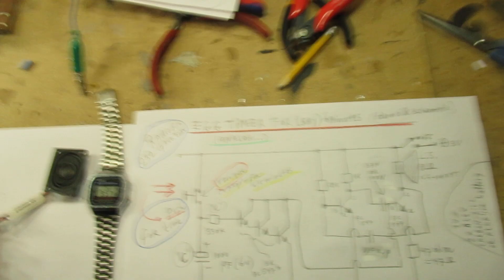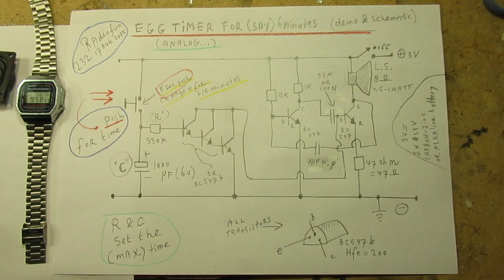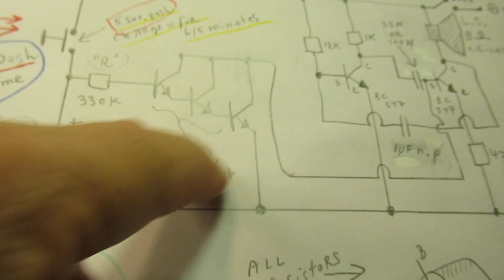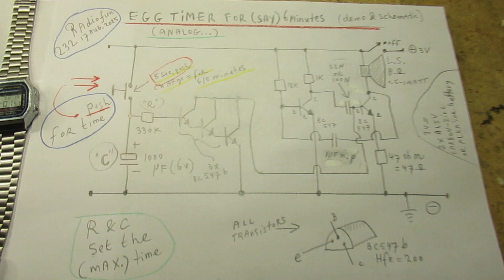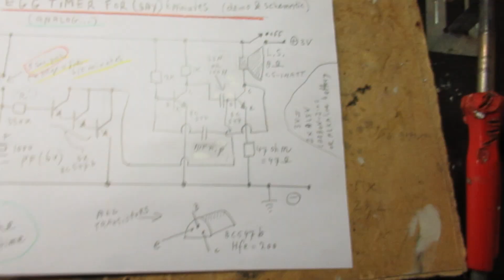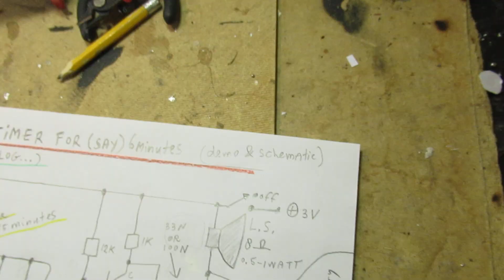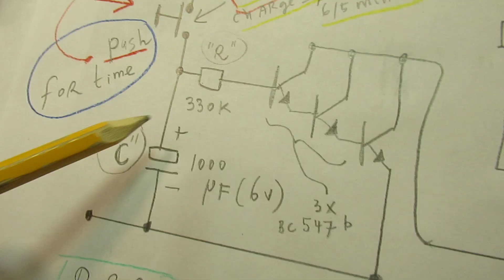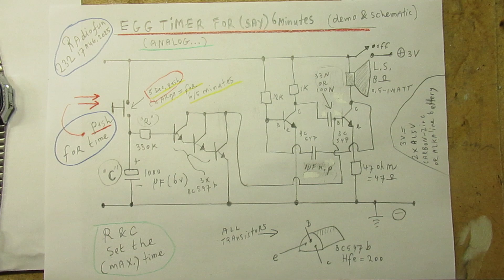Analog "Egg" timer for say 7 minutes with an alarm. Works on 3 Volt or higher (demo and schematic)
Please read the description first for the best and most complete information, regarding this circuit of a (say) an “Egg timer”, that starts to beep after 7 minutes, after switching it “on” and push the “time button” for 5 seconds.

Works on 3 Volt or higher, but now developed for 3 Volt. The capacitor values that I have used are somewhat critical. Best values: 0.033 uF and 1 uF non polar, for the best results (visible in the schematic). They give the best (irritating) sound out and the Muvib will always start with these cap. values.

During these 5 seconds, when you push the timer button switch, the 1000 uF capacitor is charged. It gives out its electrons (read: charge) via a 330 K resistor into a 3 stage NPN Darlington (3 x a BC 547 b) during (say, R-C time) 7 Minutes.

During that time the second transistor in the beeper (Muvib) is disabled, say shortcut between its base (of the NPN Transistor) and ground, = negative.

Question: why did I use a 3 stage Darlington? Answer: because of the enormous current amplification (say 300 x 300 x 300) you need a small amount of electrons to push the base of the second transistor  to minus, ground. That will lengthen (thus) the time.

When a NPN transistor at its Base is pulled to negative, it does not work, it blocks current between Collector and Emitter, thus: no sound.

But this situation is lifted after X minutes (R-C time), so after that the Muvib. starts to beep (again).

More info and elaborations in the video. I had to talk somewhat around in this video, talking about my workbench, etc, during the time that the beeper was de-activated, anyway. I wanted to show that it popped up after say 7 minutes.

The circuit can be used for many purposes. On a serious supply voltage (not that 2 x 1.5 Volt Battery) thus say 12 Volt or so there are many (other) applications. Test, try, experiment! (Beeper, alarm system, delayed alarm circuit, testing components, continuity tester, etc).

My You Tube channel trailer is here: (will follow)

My YT channel is about electronics, in all kinds of ways, in the broadest sense of the word.

Search there, and avoid my circuits that are republished, re-arranged, re-edited on other websites, giving not probable re-wiring, etc. Some persons try to find gold via my circuits. I take distance from all these fake claims. I cannot help that these things happen.  Upload 18 August 2025.